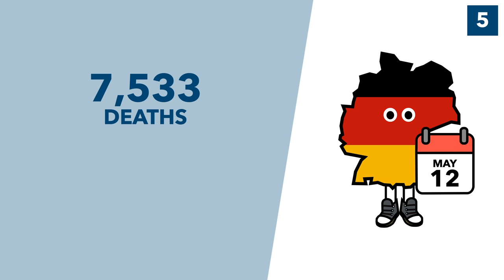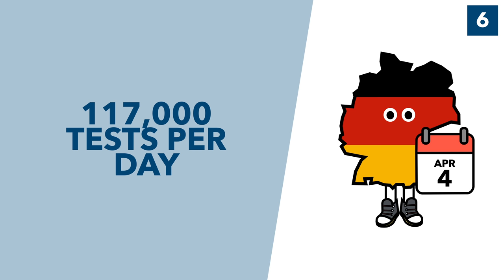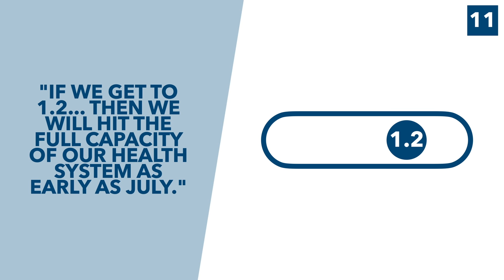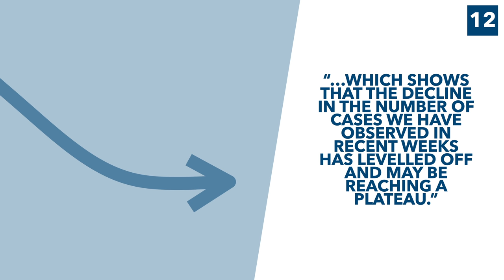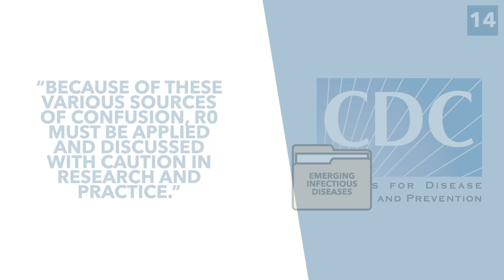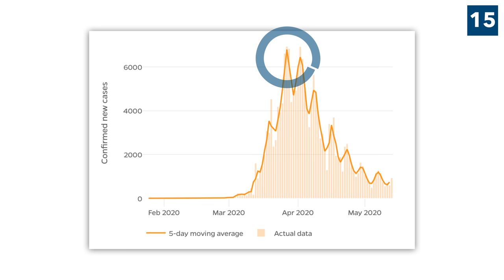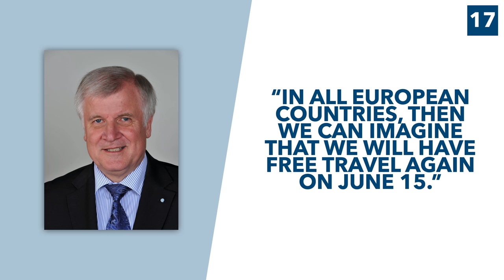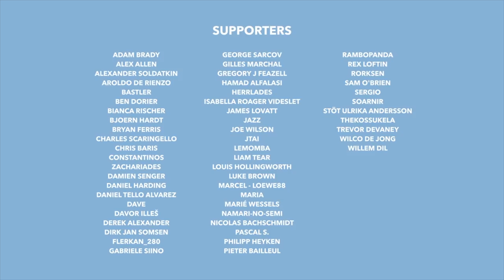Germany's Second Wave: Are Germans Seeing Coronavirus Spike as Lockdown Ends - TLDR News?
Germany was seen by many as a poster child for handling the Coronavirus, but with the country loosening lockdown rules some are worried that they're set to see a second peak of infections. In this video, we will be explaining what Germany has done, how they're trying to keep infections down, and whether a second wave looks likely.